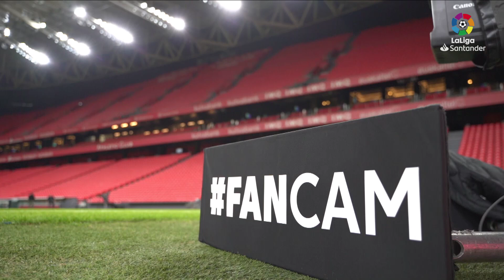LaLiga Fan Cam Jornada 13: Griezmann, Ansu Fati & Raúl de Tomás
Disfruta de las mejores celebraciones de la Fan Cam de Lucas Boyé, Marcos Acuña, Ansu Fati, Joselu Mato, Antoine Griezmann, Manu Trigueros y los demás protagonistas de la jornada 12 de LaLiga Santander 2021/2022